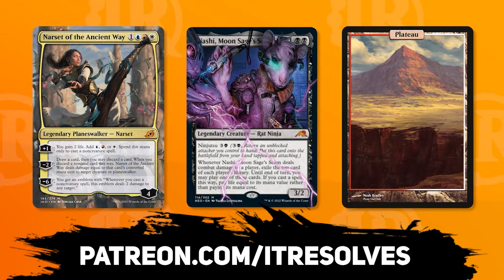MTG Arena | Kamigawa: Neon Dynasty Standard | Jund Midrange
Today on MTG Arena we jump into Kamigawa: Neon Dynasty Standard with a deck traditionally better in BO3, Jund Midrange! This deck is reminiscent of classic Jund lists filled with hand destruction, removal, and powerful value plays. Let's see how this one goes!

Deck
2 Sorin the Mirthless (VOW) 131
4 Bloodtithe Harvester (VOW) 232
2 Valki, God of Lies (KHM) 114
4 Briarbridge Tracker (MID) 172
1 Callous Bloodmage (STX) 66
2 Moonveil Regent (MID) 149
1 Anje, Maid of Dishonor (VOW) 231
2 Flame-Blessed Bolt (VOW) 158
2 Voltage Surge (NEO) 171
2 Abrade (VOW) 139
2 Power Word Kill (AFR) 114
2 Duress (MID) 98
4 Reckless Impulse (VOW) 174
4 Fable of the Mirror-Breaker (NEO) 141
1 Mountain (NEO) 290
1 Swamp (NEO) 288
4 Blightstep Pathway (KHM) 252
4 Darkbore Pathway (KHM) 254
4 Cragcrown Pathway (ZNR) 261
2 Hive of the Eye Tyrant (AFR) 258
1 Den of the Bugbear (AFR) 254
2 Rockfall Vale (MID) 266
2 Deathcap Glade (VOW) 261
3 Haunted Ridge (MID) 263
1 Takenuma, Abandoned Mire (NEO) 278
1 Boseiju, Who Endures (NEO) 266

0:00 Introduction
0:22 Deck Tech
5:43 Game 1
9:26 Game 2
16:49 Game 3
21:04 Game 4
26:51 Wrap-Up